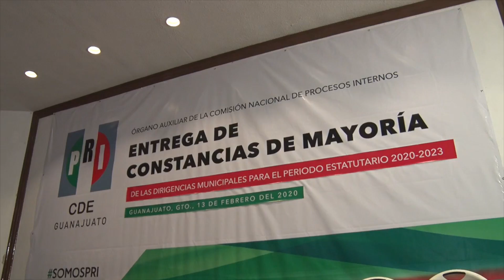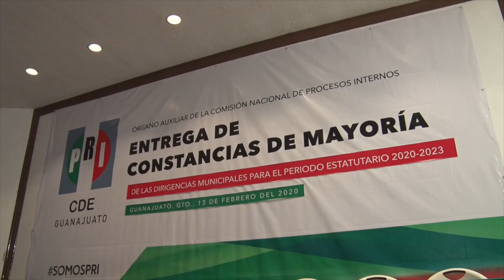"Hay PRI para rato"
El PRI es un partido competitivo y Morena no tiene nada que celebrar, así lo afirmó Ruth Tiscareño Agoitia, presidenta del Comité Directivo Estatal del PRI